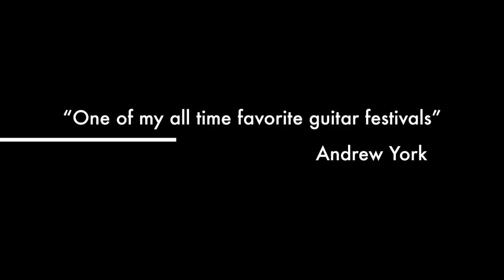AGF 2017 • trailer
Who's coming to Antwerpen in november?